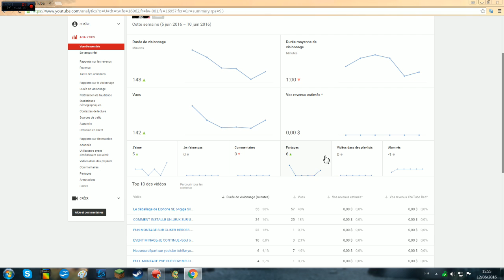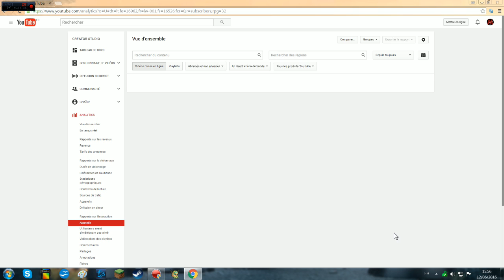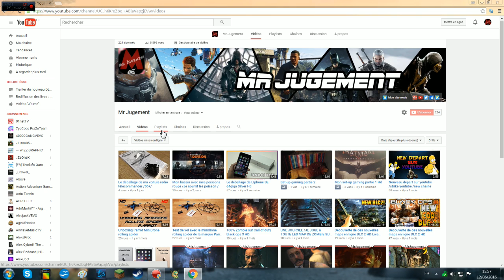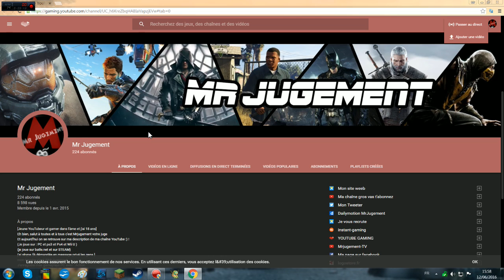JE VOUS MONTRE LES VUES EN TOTAL POUR MONTRE A MES ABONNEZ